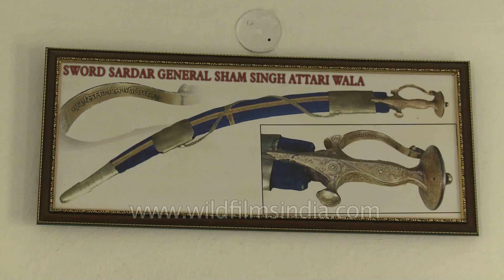Sardar Sham Singh Attariwala images at his memorial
Sardar Sham Singh Attari (d. 1846), a Sikh general in the Sikh army of Lahore Darbar, belonged to a Jatt family of Sidhu Clan. was the son of Sardar Nihal Singh Attari (d. 1817), and grandson of Sardar Gauhar Singh Attari (d. 1763), The first in line to Convert to Sikhism in the early days of Sikh political ascendancy and joined the Jatha or band of Sardar Gurbakhsh Singh of Roranvala. He soon established his, protection over an area around Attari, a village he had founded some 16 miles west from the holy city of Amritsar. His son, Nihal Singh Attari, was known for his martial prowess and for his personal loyalty to Maharaja Ranjit Singh. Nihal Singh's son, Sham Singh Attari, entered the service of the Maharaja in 1817 and, in 1818, took part in the military campaigns of Peshawar, Attock and Multan. He also fought in Kashmir in 1819. He led Sikh forces against Sayyid Ahmad of Bareilly who had during the years 1826-31 carried on in the trans-Indus region a relentless crusade against the Sikhs. Sayyid Ahmad was overcome and killed on 6 May 1831, along with his chief lieutenant, Muhammad Ismail.

source: Wikipedia